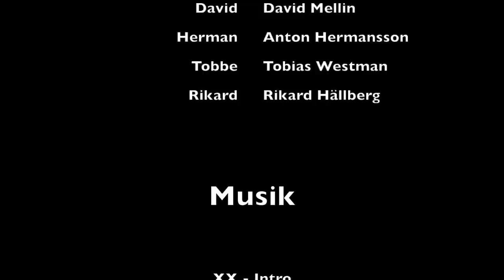Mobbningen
Songs: The xx - Intro,

            Ludovico Einaudi - Fly,

            Batman The Dark Knight Rises Soundtrack (Hans Zimmer) - Gothams Reckning